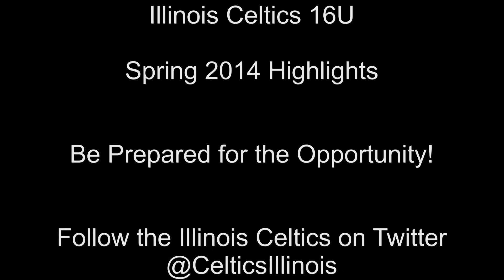Antowine Locke Jr. 6'0" SG of Illinois Celtics - Class of 2016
Class of 2016 SG Antowine "Mickey" Locke of Bolingbrook HS and Illinois Celtics 16U. Spring 2014 Highlights